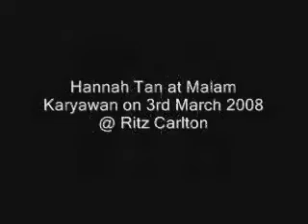Hannah Tan at Malam Karyawan 2008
Solo performance by Hannah Tan on vocals and piano on 3rd March 2008 for Malam Karyawan